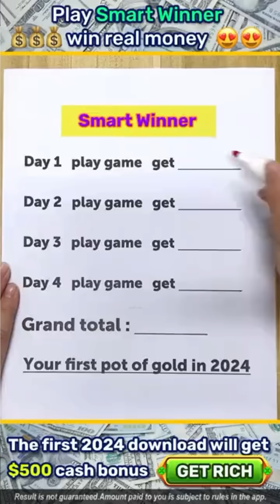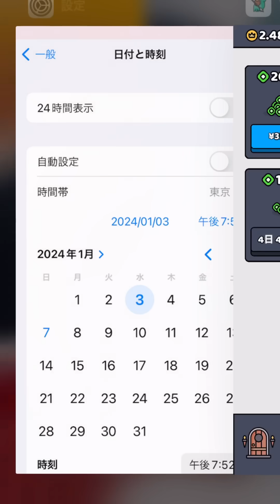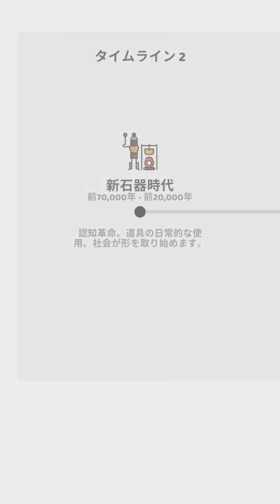にゃん〇大戦争みたいなゲームやってみた。【We are Warriors】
広告で見かけたり視聴者さんに勧められたゲームを
皆様の代わりに人柱となってプレイしております。

素敵なスマホゲームライフの参考になれば幸いです。